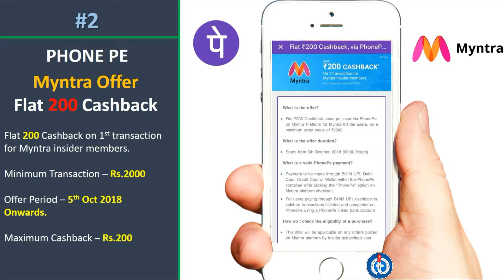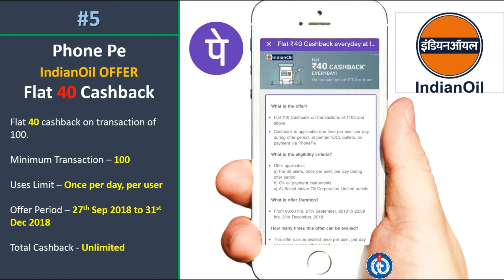Cashback Offers October 2018 | IndianOil, Grofers, Myntra, Netmeds, Gourmet Passport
Dear Friends,

This is an initiative that make a video on the latest cashback offers offered by many vendors like paytm, freecharge, phonepe etc or any debit card credit card etc over online and offline platform. I will try to post a video everyday on at-least 5 cashback offers that you can avail to save your hard earned money.

This is the third video of the month and each video will contain 5 cashback offers that you can opt for.
Hope you will like this and support me.

All these offers are tested and verified by me.
If you have any suggestions or any doubts applying these offers or getting cashback, please do post your comment.

Thanks for understanding and supporting me.

Take care and Save money.